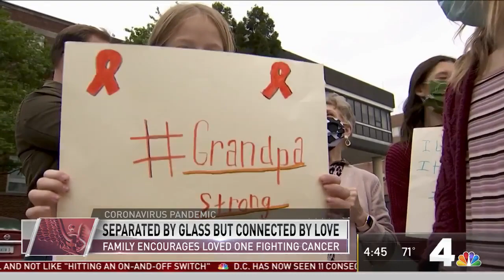NBC 4: Separated by Glass but Connected by Love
In April of 2020, Jim Lloyd received a leukemia diagnosis and his doctors at Virginia Hospital Center got to work quickly on his treatment plan. The COVID-19 pandemic made it difficult for Jim’s family to be with him during his treatment and stay at VHC, but they found ways to show their love and support, even from a distance.